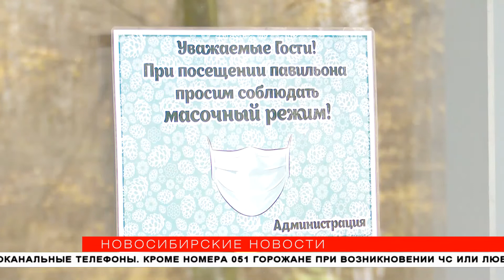Бурых мишек в зоопарке переселят в новые вольеры со стеклом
Новосибирский зоопарк переходит на зимний режим. Часы работы для посетителей постепенно сокращают, а самых теплолюбивых обитателей уже перевели в крытые павильоны. Многие животные, даже некоторые южные, перезимуют в своих вольерах. А вот медведей в следующем году ждёт новоселье. Как животные переезжают в зимние жилища, узнали «Новосибирские новости».